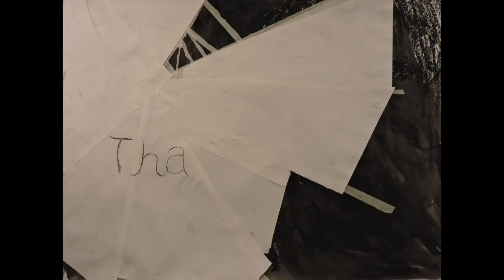Never ending deformation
PSU ART110 Still Images for Stop Motion Animation.
Spring 2017
Yue Hu "Never-Ending Deformation"